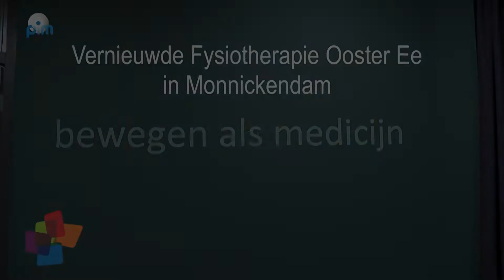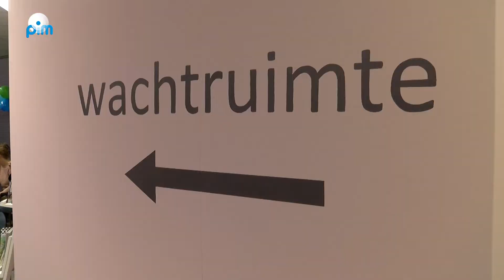Verbouwde fysiotherapiepraktijk Ooster Ee feestelijk geopend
Op het vertrouwde adres van fysiotherapiepraktijk Ooster Ee zie je bij binnenkomst meteen dat er hard gewerkt is aan een uitbreiding van de praktijk. Naast de praktijk stond een ruimte al een geruime tijd leeg. De praktijk groeide uit zijn jasje en de behoefte aan meer oefenruimte was groot.

De drie eigenaren van de praktijk hebben overleg gevoerd met de gemeente en dit leverde een positief resultaat op. Zij konden de ruimte erbij huren. In februari van dit jaar werd de ruimte grondig verbouwd en daarbij werd ook de oorspronkelijke praktijk opgeknapt. Het resultaat is indrukwekkend. Bij binnenkomst tref je meteen de kleurrijke wachtkamer aan. Deze ruimte heeft een nieuwe functie erbij gekregen want er worden door Jan Peter Valk leefstijl sessies gehouden. De net opgeleverde zaal is ingericht met verschillende bewegingsapparaten. Het motto van de praktijk luidt `Bewegen als medicijn`. Gelegenheid tot bewegen biedt deze ruimte volop.

Onlangs werd de praktijk feestelijk geopende voor genodigden. Zaterdag 26 november wordt er een open dag georganiseerd en geïnteresseerde bewoners van Waterland worden uitgenodigd om de praktijk te komen bekijken.